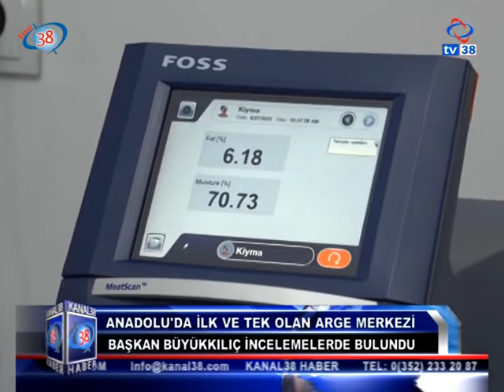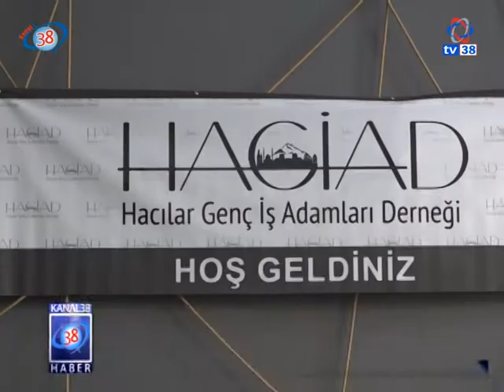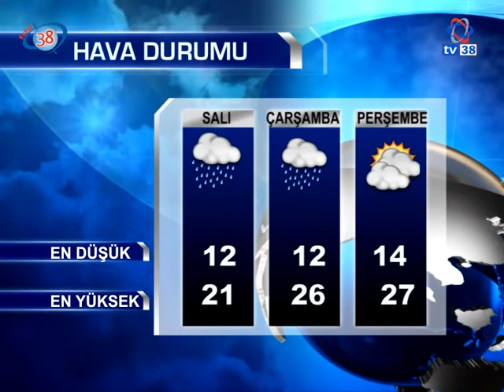27 HAZİRAN 2022 ANA HABER BÜLTENİ